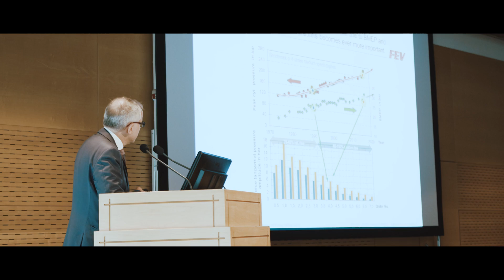Challenges for torsional vibrations in the future | Torsional Vibration Symposium 2017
What are the challanges for torsional vibrations in the future? In this video, the participants of the Torsional Vibration Symposium answer the most important questions about torsional vibrations.

The second Torsional Vibration Symposium was held in Salzburg from May 17th to May 19th. More than 220 participants gathered in Salzburg to discuss the latest findings in the field of torsional vibrations.

15 companies used the exhibition held additionally to the Symposium to present their products and services. The participants, ranging from torsional vibration experts, to consultants, coupling and damper manufacturers, to classification societies, enjoyed a very diverse program.

The goal of the event was not only to learn about new developments in torsional vibration research, but also to encourage and strengthen the discourse between torsional vibration experts, which is of great importance for the torsional vibration community.

Due to the positive feedback, the next Torsional Vibration Symposium has already been scheduled for May 11th to May 13th 2022 in Salzburg, Austria.